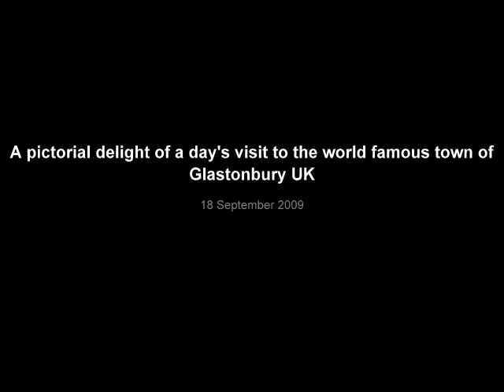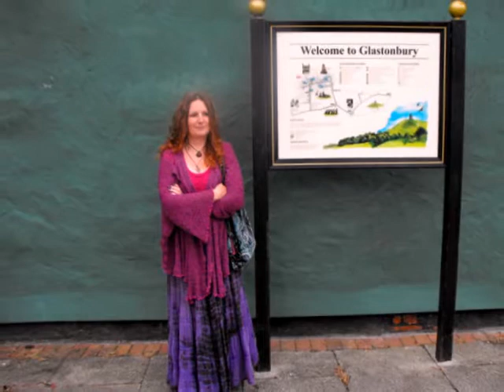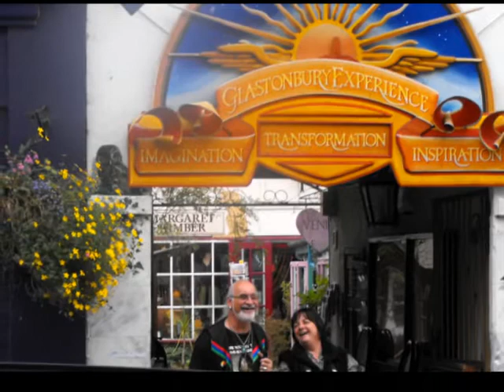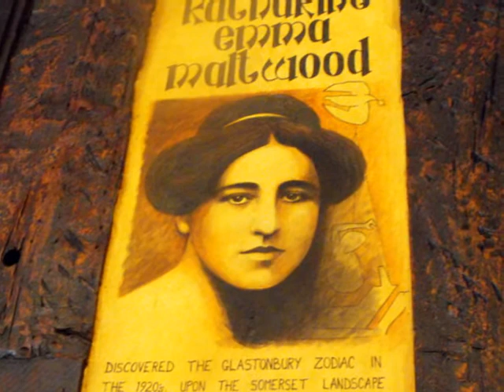Glastonbury visit with the chant Sweet Surrender by Victoria McCarthy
The photos were taken on a day out in Glastonbury UK . Greg Cox visited Glastonbury with Gwyneth Robbins who is featured here. She runs the temple of eartha which is a platform for her studies as Priestess of Avalon. The song chant is by Victoria McCarthy from the album Flight Of The Hawk Shamanic Songs And Ritual Chants CD
The final pics are in the old pub. That's as good a place as any to end one's visit.